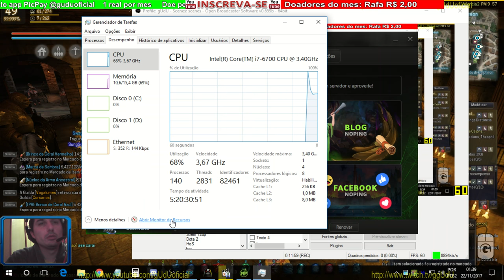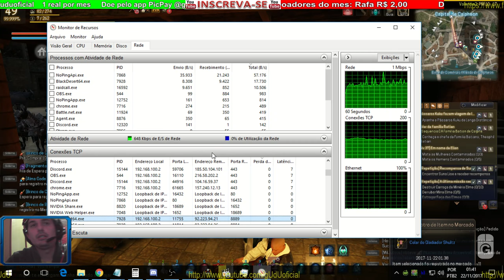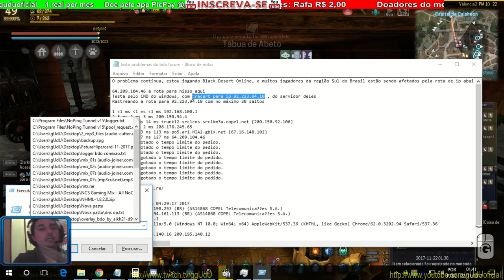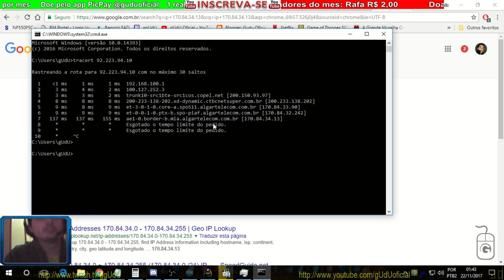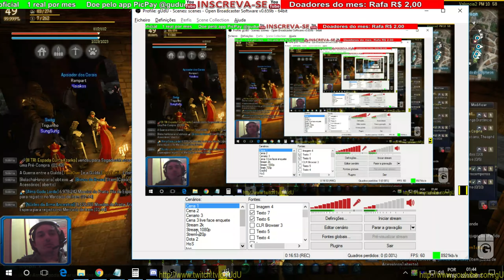Resolvido testes: são os graficos? PVP GVG latencia muito alta e NoPing | Black Desert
Resultado dos testes levaram só para unico resultado que é normal em um servidor, o tempo de resposta delay, latencia, ping muito alto, e com isso em todos os pvp se voce é muito fraco nao tem tempo de resposta igual, as vezes pela sua localização no caso aqui no PR que é a pior latencia pois quem é do Norte do Brasil joga com 15 de ping, ms, e etc... e tem gente que até esta nos EUA e jogando com tunnel IP né, ou VPN so pra trocar por um ip BR kkkkkkkkk. porque é muito feio ser derrotado usando fibra otica de alta qualidade, mas o que as grandes empresas como vivo vendem é que a fibra vai melhorar sua internet e isso nao vai ocorrer a não ser que o sistema de rotas para o servidor dos jogos sejam diretos com o game que voce esta jogando.

► PicPay @guduoficial
Doe em BTC:
16RByNi1ezU1wXBrpkbjz5EAjHJtpsht7W - 1GDfe6eBaShx3q3kxKKcpJ7113ydgGU1rU -
1GzogHt9EaaCbdStoZWMd7K16mT8ayoAkK
.­. PARCERIAS. ­. ­.